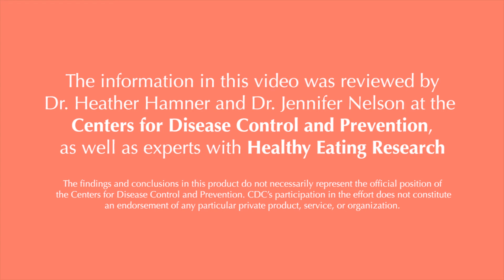No-cook first foods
Promotion of this video is brought to you in part by the Centers for Disease Control and Prevention.

No time to cook? No problem. There are several no-cook first foods that are great for your baby.

Try these easy, no-cook first foods for babies. All you need is a fork for mashing.

Banana
Simply peel a ripe banana and mash it with a fork. Add water, breast milk or infant formula for a smoother texture.

Avocado
Cut and peel the avocado. Mash it with a fork. Add water, breast milk or infant formula for a smoother texture.

Canned Beans
Open a can of beans, rinse them under water, and put some in a bowl. Mash them with a fork. Add water, breast milk or infant formula for a smoother texture.

And that’s it! Enjoy!

And remember, talk to your child’s pediatrician or health care provider about any questions or concerns.

• Foods and Drinks for 6 to 24 month olds – Centers for Disease Control and Prevention (CDC)

• Starting Solid Foods– American Academy of Pediatrics’ Healthy Children

About 1,000 Days
1,000 Days, an organization by moms, for moms, understands parents need quick, practical and trustworthy advice. As the leading non-profit organization focused on improving nutrition in the critical 1,000 days from a woman’s pregnancy to her child’s 2nd birthday, 1,000 Days is pleased to partner with the Centers for Disease Control and Prevention (CDC) to provide accessible and reliable information about what, when, and how to feed infants and toddlers.